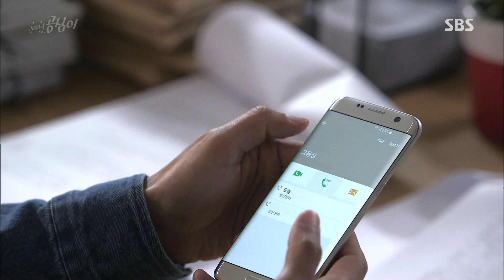Nam Goong Min worries about Minah so much! 《Beautiful Gong Shim》 미녀 공심이 EP08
Beautiful Gong Shim 미녀 공심이 EP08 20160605 SBS

Nam Goong Min(Ahn Dan Tae) worries about Minah(Gong Shim) who feels depressed all day.

남궁민(안단태)은 하루종일 우울해 하는 민아(공심)를 걱정하는 모습을 보인다.

Upcoming SBS Sat-Sun drama 'Beautiful Gong Shim' is features about heartwarming romantic comedy of two sisters and two men. 'Beautiful Gong Shim' starring are Nam Goong Min, Minah, On Joo Wan and Seo Hyo Rim. 'Beautiful Gong Shim' is scheduled to premiere on May 14 2016 and it airs every Sat-Sun 22:00pm.